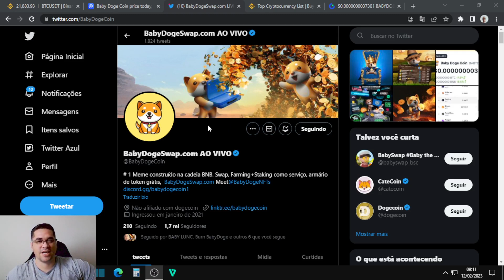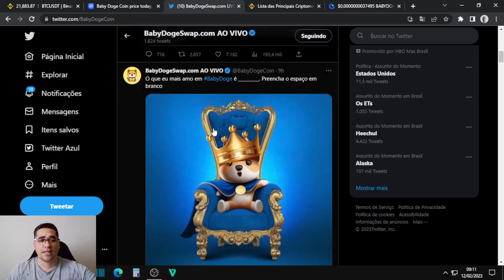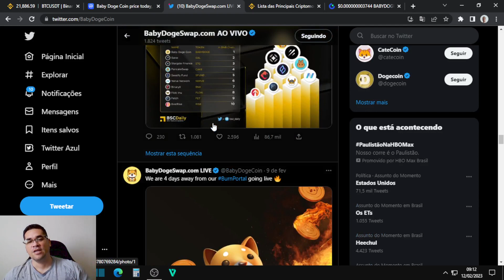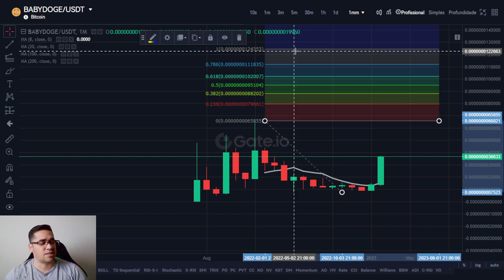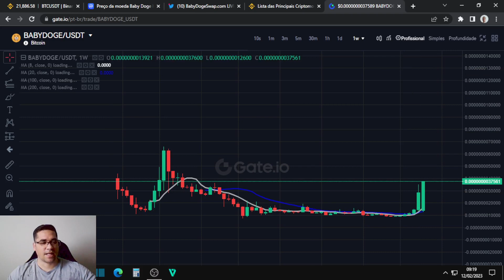Baby Doge vai explodir cortar zeros e a listagem na Binance parece que vai realmente acontecer.